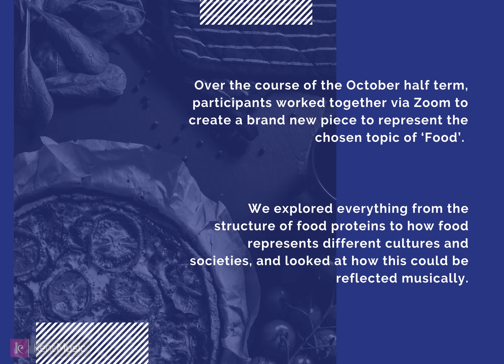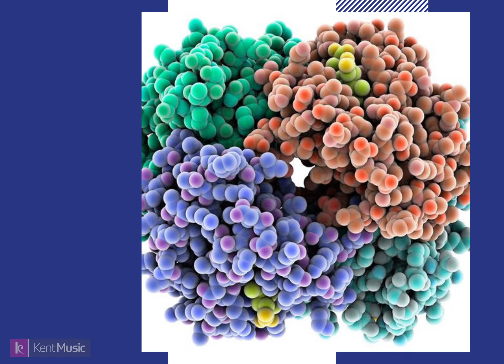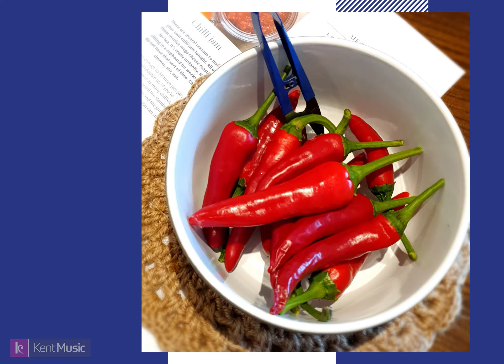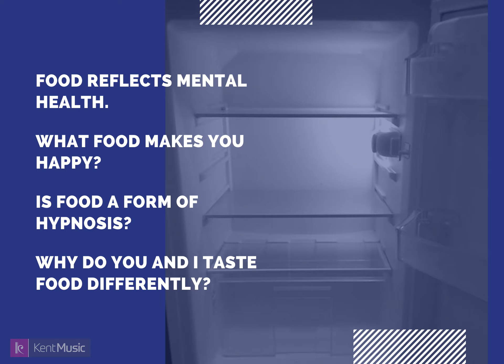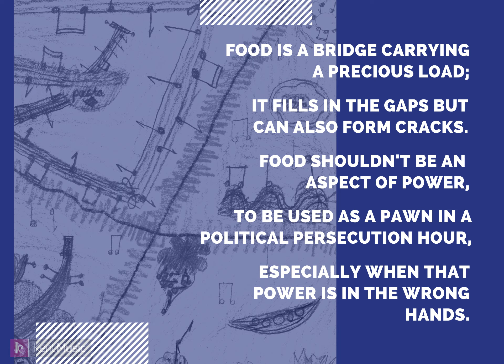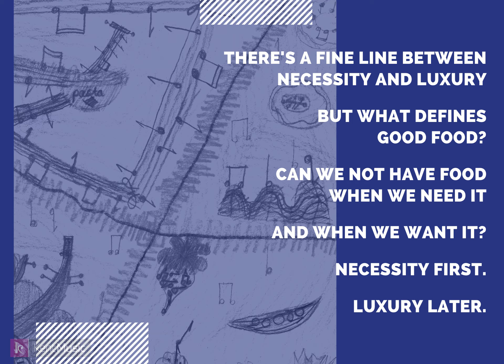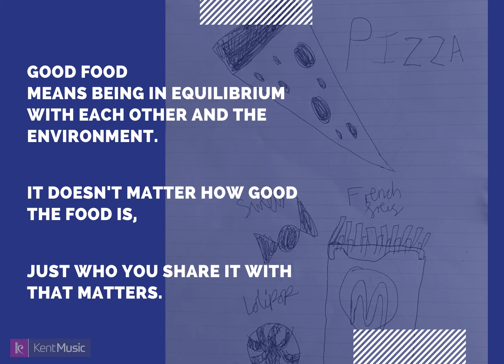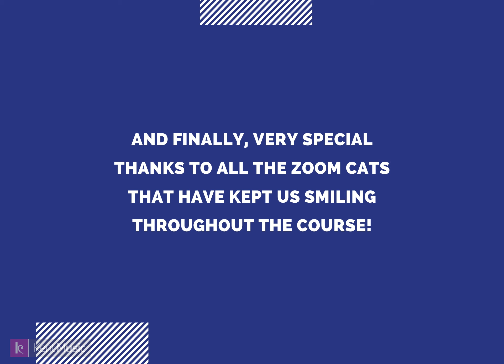The Food That We Share - Orchestra ONE Project 25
Today we're going back to the 2020 October half term, when a group of participants came together with an appetite for learning and a hunger for music!

Over the course of a week, participants worked together via Zoom to create a brand new piece to represent the chosen topic of ‘Food’. We explored everything from the structure of food proteins to how food represents different cultures and societies, and looked at how this could be reflected musically.

The piece you’re about to hear is the final product of a week’s hard work and creativity. The artwork and photographs accompanying the video was taken, created by and inspired our incredible participants. We hope you enjoy it and can’t wait until we’re able to see all of our O1 participants again in person!

Orchestra ONE… the Orchestra of New Experiences…. is a large ensemble for young musicians between the ages of 8 and 18. Formed in 2011, this is our twenty-fifth project – and our first virtual one! Every project oﬀers a new experience inﬂuenced by changing themes and specialist tutor teams but most importantly by the young musicians’ own interests, styles and instrumentation.